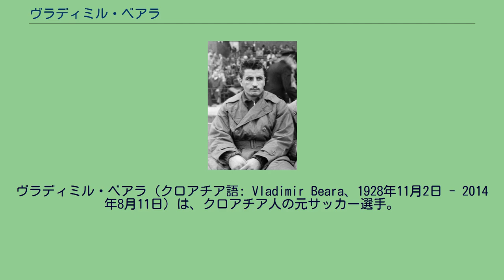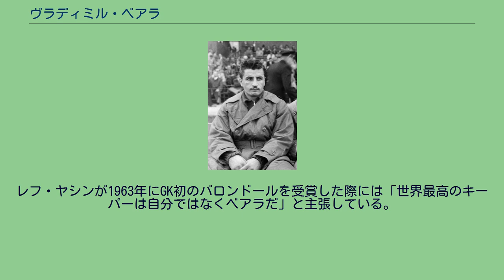ヴラディミル・ベアラ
ヴラディミル・ベアラ（クロアチア語: Vladimir Beara、1928年11月2日 - 2014年8月11日）は、クロアチア人の元サッカー選手。
ユーゴスラビア王国（現在のクロアチア）・シニ近郊のゼロヴォ出身。
1946年に入団したハイデュク・スプリトにて308試合に出場し、3回のユーゴスラビアリーグ優勝（1950、1952、1954-55）に貢献。
1955年にレッドスター・ベオグラードへ引き抜かれ、4回のユーゴスラビアリーグ優勝（1955-56、1956-57、1958-59、1959-60）と2回のユーゴスラビアカップ優勝（1958、1959）を経験。
レッドスター最後の試合はミュンヘンの悲劇直前のマンチェスター・ユナイテッド戦だった。
キャリア晩年は西ドイツのアレマニア・アーヘン、ヴィクトリア・ケルンで過ごした。
ユーゴスラビア代表としては1950年から59試合に出場。
同年にハイベリーで行われたイングランド代表戦（2対2の引き分け）でのプレーから一躍注目され、「ビッグ・ヴラド」「鋼の手を持つ踊り子」「鉄拳を持つ弾丸ダンサー」などと呼ばれた。
1952年ヘルシンキオリンピックでは銀メダルを獲得。
FIFAワールドカップには3回（1950年、1954年、1958年）出場している。
引退後はケルンでコーチライセンスを取得。
1973年から1975年にはカメルーン代表のGKコーチを務め、トーマス・ヌコノ、ジョセフ＝アントワーヌ・ベルらを指導した。
ヌコノとベルは後にカメルーン代表の一時代を築き、アフリカ最高のGKと称されるまでになった。
ヌコノはベアラの指導について「それまで才能だけでやってきた自分に対し、キーパーに必要な練習法を一から教えてくれた」と語っている。
後年、オーストリアのファースト・ヴィエナFCなどでも監督を務めた。
ユーゴスラビア時代、バレエ教師について足さばきを学んでおり、キーパーとしての能力はもとより、その優雅なゴールキーピングも高く評価された。
上述した1950年の対イングランド代表戦で相手のGKだったボブ・ウィルソン（元アーセナルのGK）は「彼は見ている人をうっとりさせる美的な雰囲気に包まれていた」「ジャンプやダイブの時、足で地面を蹴って、美しく完璧な姿勢を取るんだ。ゴール前で彼は爪先立ちして、まるでバネのようにいつでも伸び上がって飛びかかれるような姿勢で構えている」とベアラを称えている。
ゴールライン上にいつもリラックスした表情で立ち、学んだテクニックを機械的に見せるよりも、自身の能力を信じて戦うスタイルを好んだ。
「相手選手と目と目を合わせた方が簡単なようにいつも思う」という理由から、相手チームのフリーキック時に壁を作ることを止めさせたとも謂われる。
現代サッカーを「戦術によって食いつぶされたサッカー」と評し、「ワールドカップの1962年チリ大会、1966年イングランド大会から、新しいプレイスタイルの時代が始まり、ボールの扱い方は試合で最も重要な要素ではなくなった」とする一方、「現在でもよいゴールキーパーとして持っていなければならない資質は、私の時代と共通するものが多い。まず、勇敢さと自信は欠かせない」と語っている。
レフ・ヤシンが1963年にGK初のバロンドールを受賞した際には「世界最高のキーパーは自分ではなくベアラだ」と主張している。